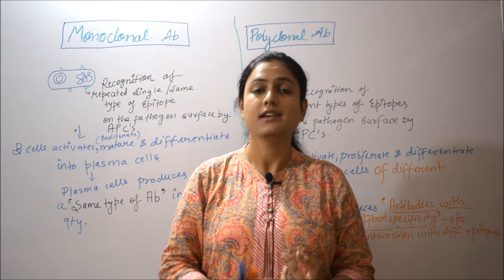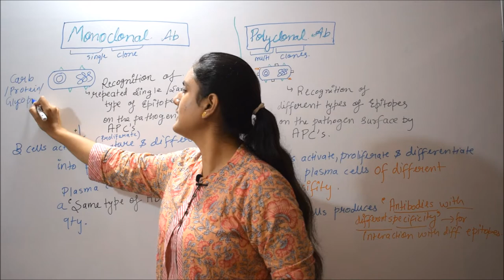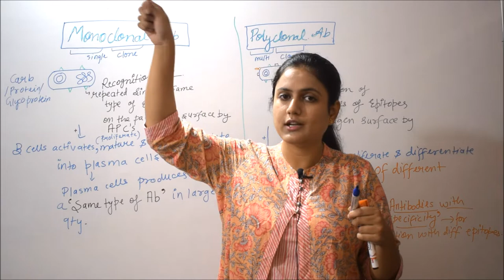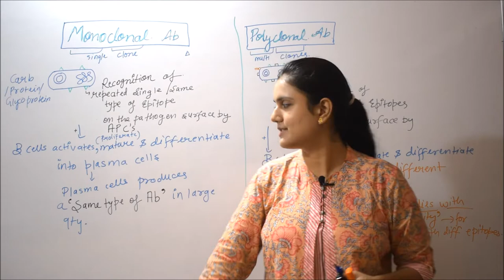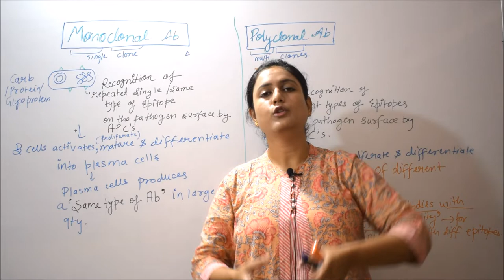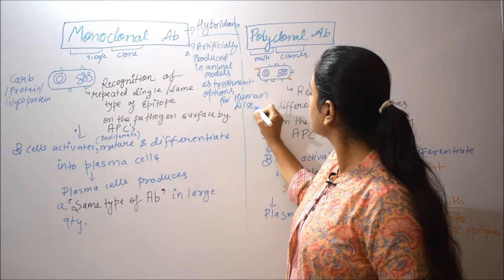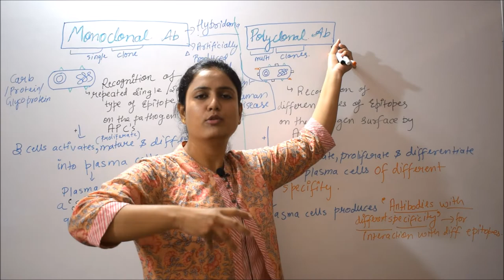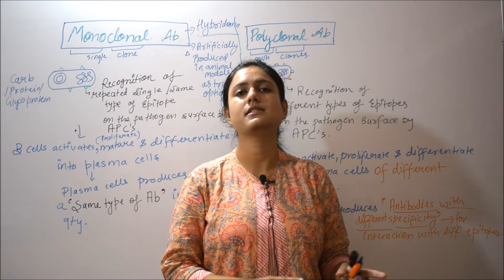Human Health and Disease Part-8/ मानव स्वास्थ्य और रोग भाग -8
Hello Students, In this video you will learn about the monoclonal and polyclonal responses shown by the B-lymphocytes in relation to the antibody production.

नमस्कार छात्रों, इस वीडियो में आप एंटीबॉडी उत्पादन के संबंध में बी-लिम्फोसाइटों द्वारा दिखाए गए मोनोक्लोनल और पॉलीक्लोनल प्रतिक्रियाओं के बारे में जानेंगे।
अधिक जानने के लिए हमसे जुड़े रहें।